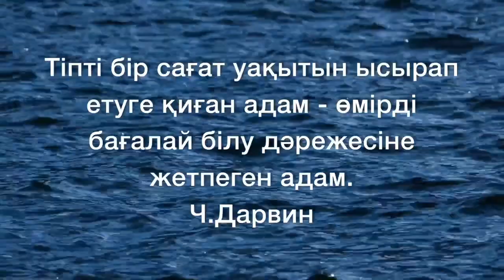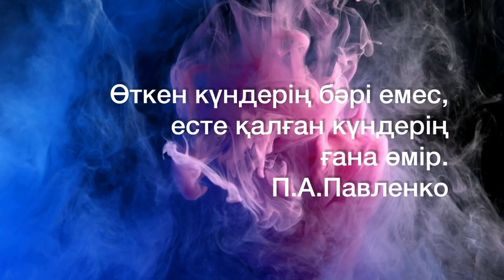5 МИНУТ УАҚЫТЫҢЫЗДЫ БӨЛІҢІЗ. ӨКІНБЕЙСІЗ.